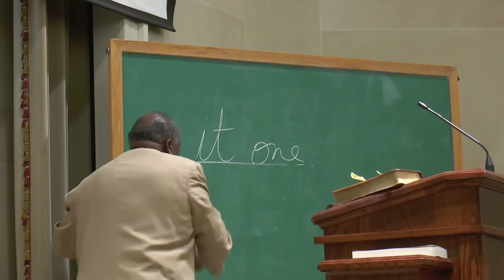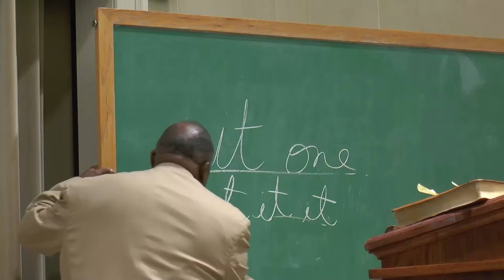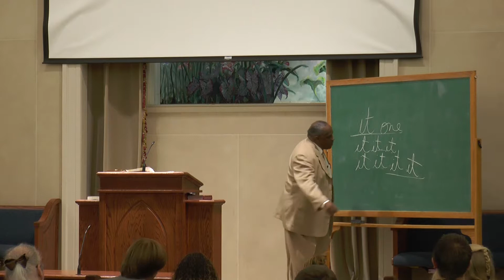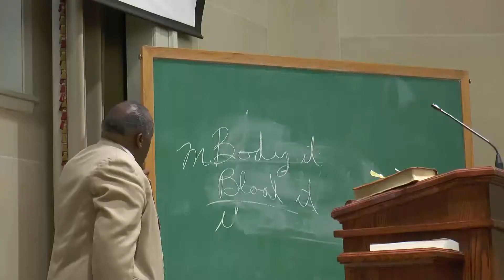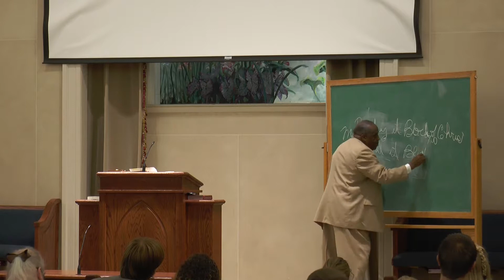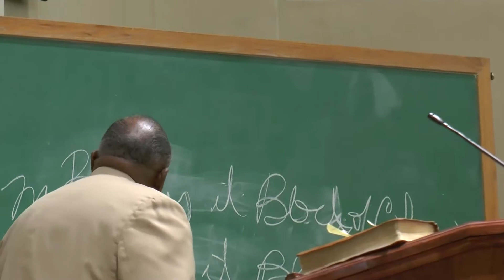Eddie Brinkley Common Sense